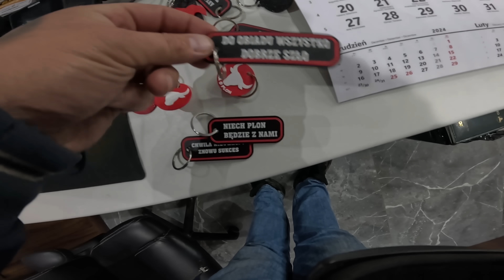Niedzielne dywagacje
od pn. do pt. 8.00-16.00

Nasz darmowy portal ogloszeniowy:
Elbordo.pl